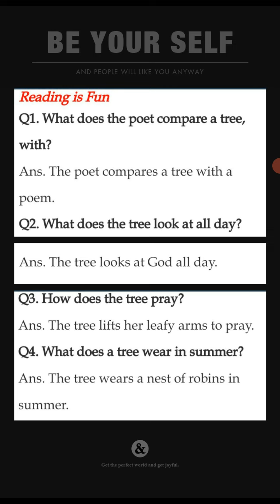questions of (poem Trees)